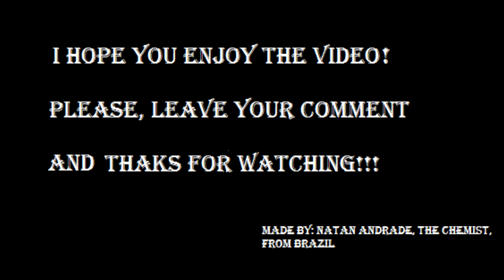Chrono Trigger Snes - Bike Chase - Organ (Part 2)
Yeah, it's here the part 2, like I promised. And I will say again: I don't know if this instrument sound is a organ or a piano. What's matter is that this song is very awesome! I think that part the left hand line. Oh! I almost forgot... I will put this two tracks to blowing together.

Aqui está a parte 2. E digo novamente: não faço ideia se esse instrumento é um órgão ou piano, mas o que importa mesmo é que esse som é muito legal! Essa deve ser a parte da mão esquerda. No próximo vídeo eu vou colocar as duas parte pra tocarem juntas.